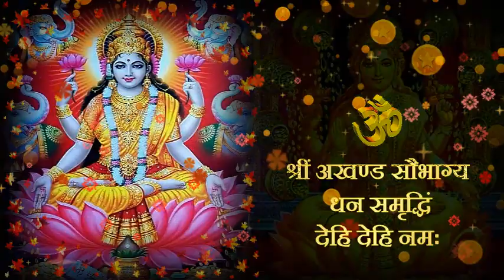श्री लक्ष्मी अखंड सौभाग्य मंत्र | Shri Laxmi Akhand Saubhagya Mantra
"श्री लक्ष्मी अखंड सौभाग्य मंत्र | Shri Laxmi Akhand Saubhagya Mantra" is a spiritually significant presentation dedicated to Goddess Lakshmi, the deity of wealth, prosperity, and abundance in Hinduism. This mantra, when chanted with devotion and sincerity, is believed to invoke the blessings of Goddess Lakshmi for uninterrupted and perpetual prosperity and fortune.

In this video, viewers can immerse themselves in the sacred vibrations of the Akhand Saubhagya Mantra, which is chanted continuously without interruption. The unbroken chanting of this mantra creates a powerful and positive energy field, inviting the presence and blessings of Goddess Lakshmi into one's life.

The visuals and audio in the video provide a serene and devotional atmosphere, making it an ideal backdrop for meditation, prayer, or focused chanting. Whether you are seeking financial stability, material abundance, or overall well-being, this video offers a tranquil and auspicious space for that purpose.

By chanting or listening to the Akhand Saubhagya Mantra, devotees aim to cultivate an unwavering connection with Goddess Lakshmi and attract her divine grace. The video serves as a valuable resource for anyone looking to enhance their financial prospects, overcome financial hurdles, and invite prosperity into their lives.

In conclusion, "श्री लक्ष्मी अखंड सौभाग्य मंत्र | Shri Laxmi Akhand Saubhagya Mantra" is a spiritually enriching video that provides an auspicious environment for chanting and meditation, with the intention of invoking the continuous blessings of Goddess Lakshmi for unceasing prosperity and well-being. It is a valuable tool for those seeking financial stability and material abundance in their lives.

Now Download HANUMAN CHALISA SUPERFAST APP
With New ALARM FEATURE , To Wake You Up With Your Favourite HANUMAN CHALISA SUPERFAST

HANUMAN CHALISA SUPERFAST
3 CRORE VIEWS
MUST WATCH

SINGER-MUSIC                      sriparna chatterjee
PROGRAMMING                    pramod singh